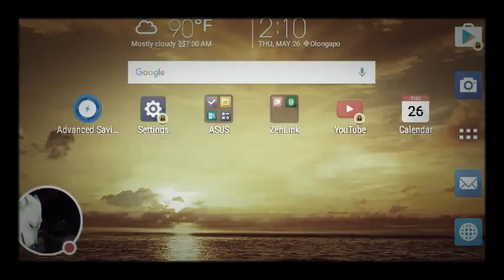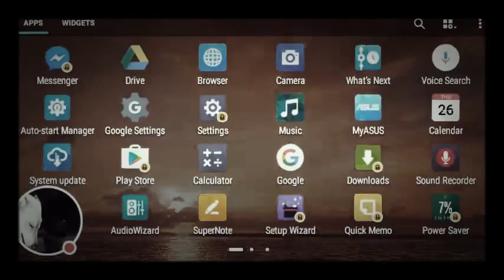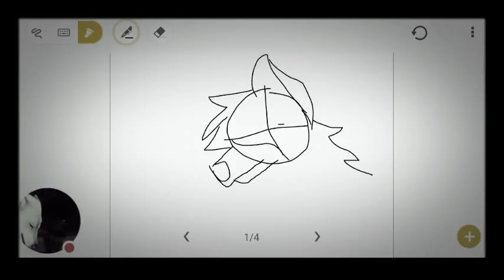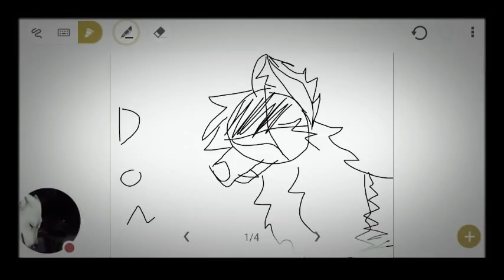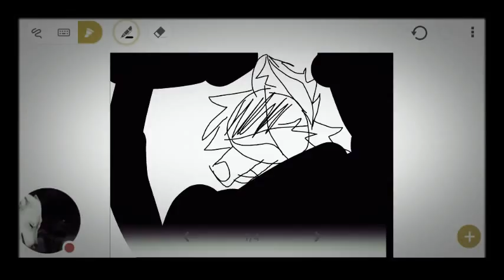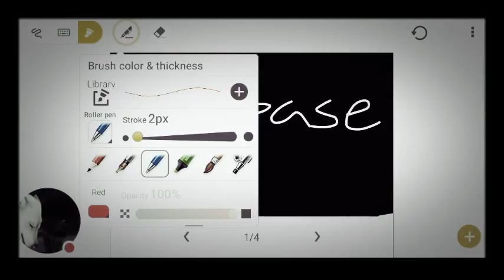PLEASE DONT LEAVE! I FOR VIEM ANGEL T. ESGUERRA...